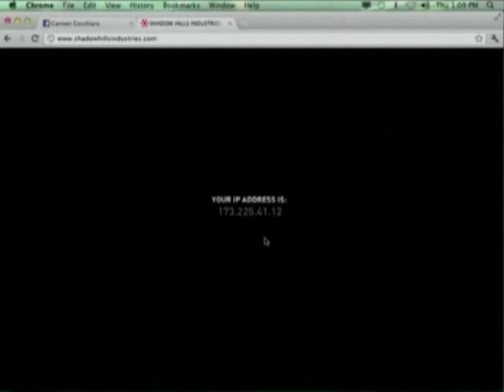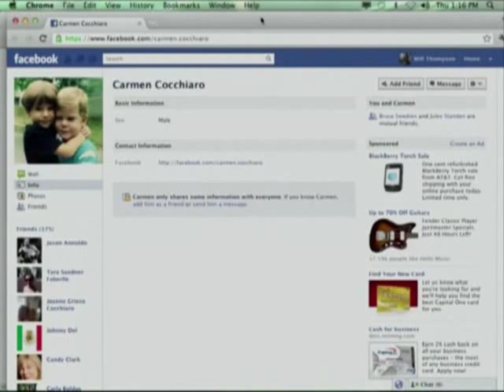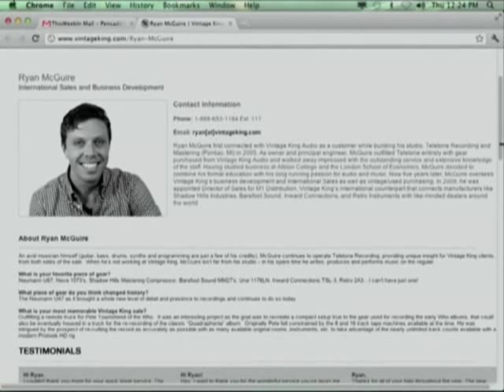Shadow Hills Dave Pensado 38 Peter Reardon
Interview von Pensado mit Peter Reardon, Shadow Hills Industries.